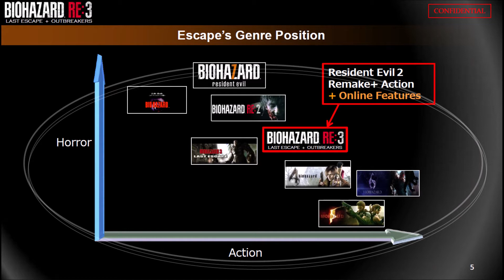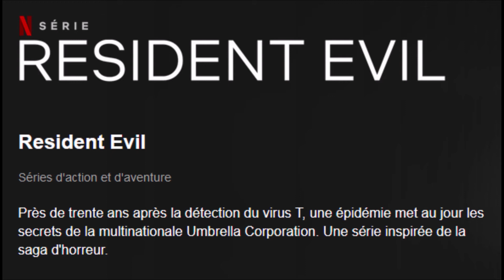Infos et rumeurs sur Resident Evil (n°84) (BDMSR n°238)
Dans ce deux-cent-trente-huitième épisode, je vous parle:
-Générique: 06:13
-Des Leak RE3 Remake et Resistance: 06:54
-Une info RE Bievenue à Raccoon City: 10:32
-Des infos RE série Netflix (2 filles Wesker): 13:16

                 Transition: Resident Evil 2 - Library
                 fond: Save Room RE2 Original (Secure Place)
                 Outro: Resident Evil Save Heaven (remix de Volty)

RAPPEL: Lien pour voter pour les Game Awards (y'a RE8 et RE4 VR nominés):